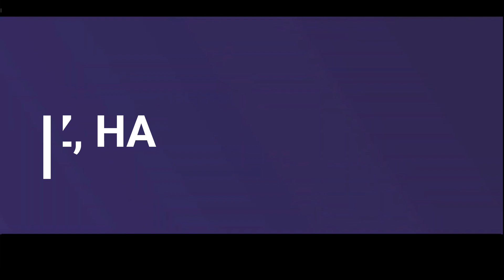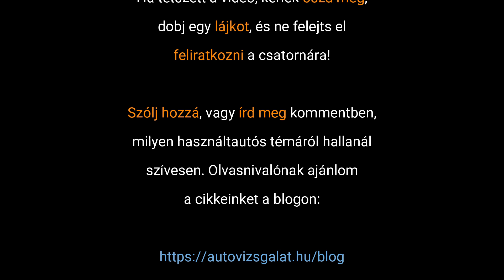Mire vigyázz, ha olcsó autót veszel...?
Nem biztos, hogy jobb a piac tetejéről venni, az alját meg messze kerüld el... Te hogyan vásárolsz használtautót?